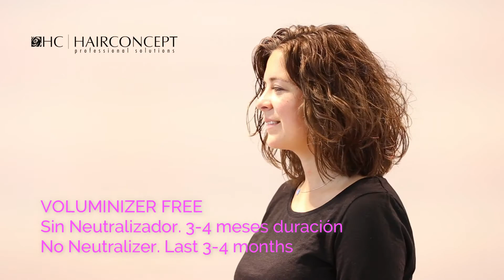Voluminizer Free Treatment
Descubre el Voluminizer Free. El nuevo tratamiento innovador de Hair Concept. Un baño de ondas que te permite crear infinidad de formas y creaciones.

El Voluminizer Free es una formulación única con un alto contenido de aminas activas de origen orgánico y aceites esenciales.

En pocos minutos se reorganizan los enlaces del cabello modificando el volumen y su forma.

Un tratamiento profesional:
- Sencillo.
- Sin neutralizador.
- Saludable.

Decide qué estilo quieres para tu cliente con VOLUMINIZER FREE: ahueca, logra movimiento y volumen, agranda rizos, relaja y desencrespa, disciplina…

Aporta creatividad a tu trabajo con propuestas ilimitadas.

Discover the Voluminizer Free. The new and unique revolutionary treatment by Hair Concept. Molds and relaxes curls.

It’s a liquid solution of amino-active origin that in minutes rearranges the hair structure, modifying volume and hair shape.

You will be able to create infinite forms, styles, and volumes and…

It’s Easy.
No neutralizer need.
It’s healthy for your hair.
Now, you can decide what kind of style you prefer for your customers with VOLUMINIZER FREE: Volumize, give movement, loose curls, relax and defrizz, discipline…

BRING CREATIVITY TO YOUR WORK WITH UNLIMITED PROPOSALS.

Music from: The Villars. I'm Free feat. Anikah